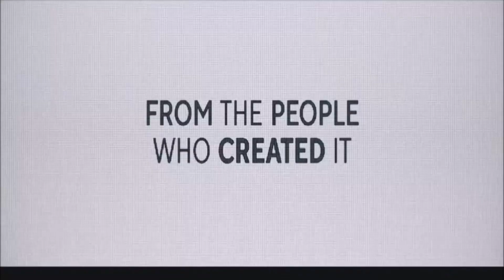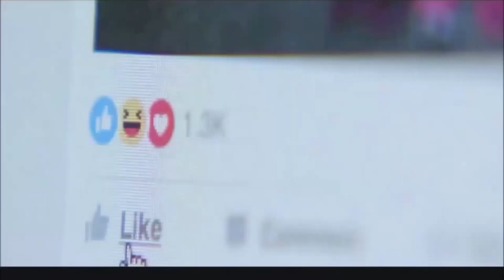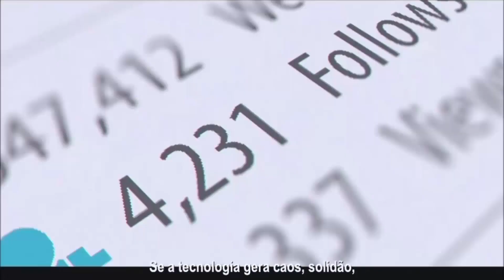O DILEMA DAS REDES TRAILER NETFLIX 2020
O Dilema das Redes nos mostra como os magos da tecnologia possuem o controle sobre a maneira em que pensamos, agimos e vivemos. Frequentadores do Vale do Silício revelam como as plataformas de mídias sociais estão reprogramando a sociedade e sua forma de enxergar a vida.
Elenco: Skyler Gisondo, Kara Hayward, Vincent Kartheiser e Tristan Harris.